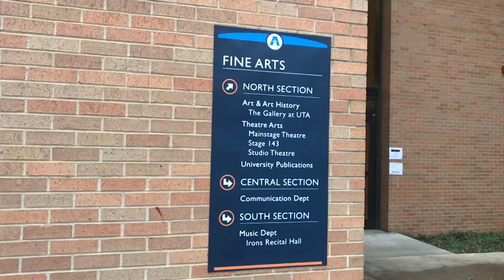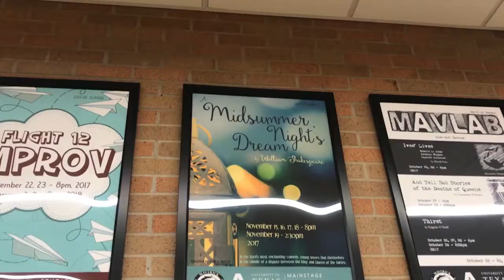UTA Spotlight 11-15-2017